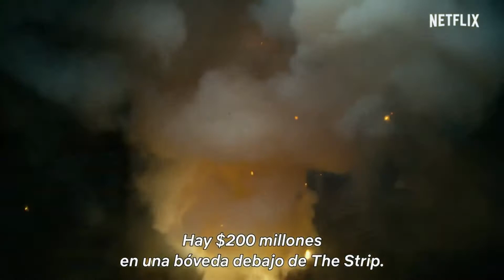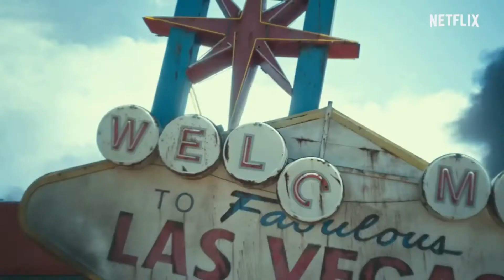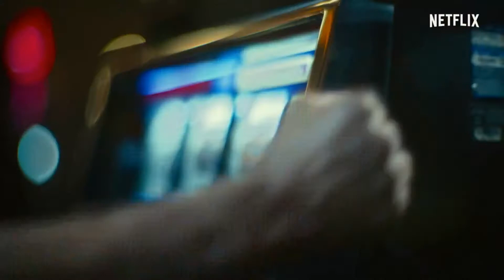Army Of The Dead- Crítica- Opinión- Sin Spoilers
Aquí mi crítica y opinión de Army Of the Dead, película dirigida por Zack Snyder y protagonizada por Dave Bautista.